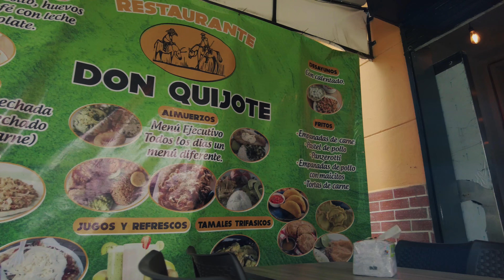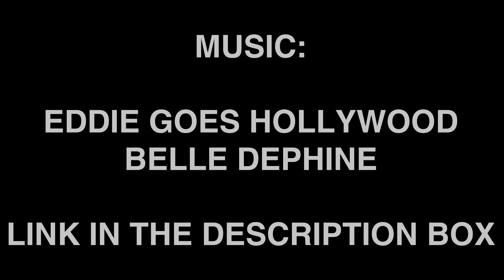$3 BREAKFAST IN MEDELLIN, COLOMBIA IS AMAZING | Next Up | Ep.002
I found the best breakfast spot in maybe the world... most affordable and most delicious! It's in Medellin, Colombia. For only $3 you get more than even I could eat for breakfast and. I do be eating!